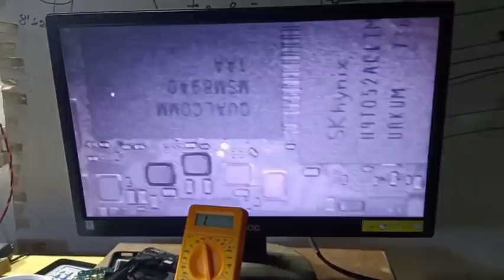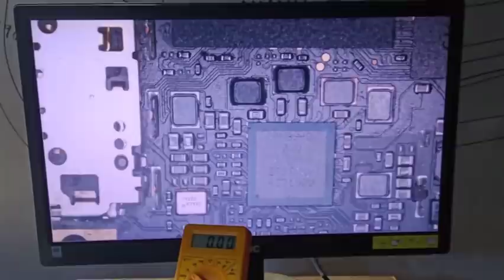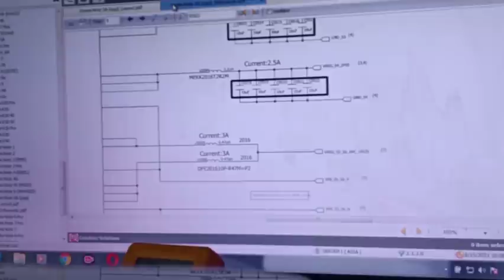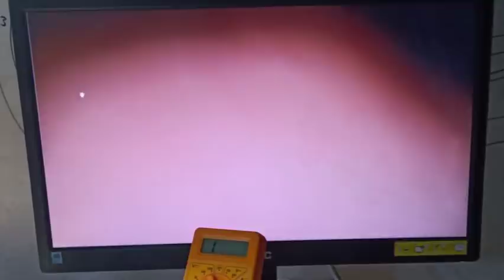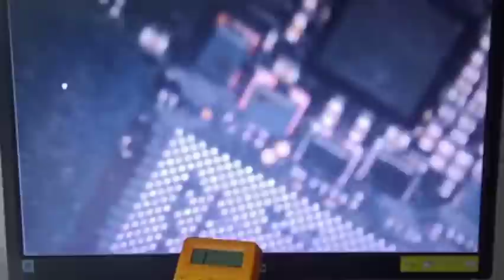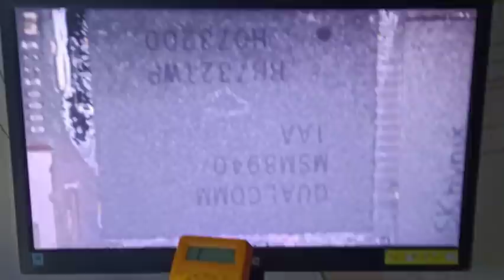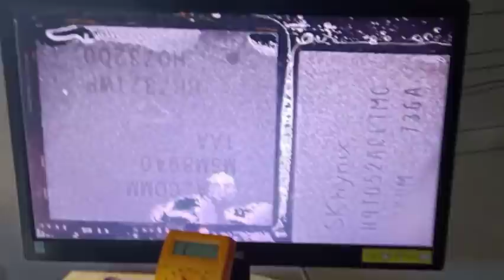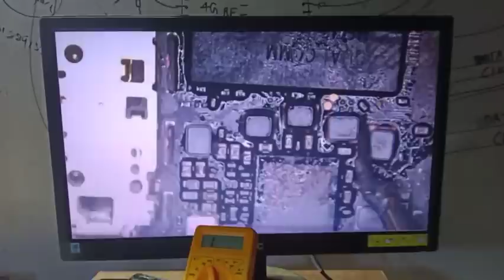CPU msm 8940 buck line shorting solution ,bulk line short होने पर कैसे ठीक करें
CPU leakage problem solution